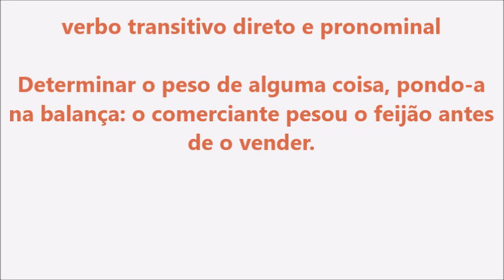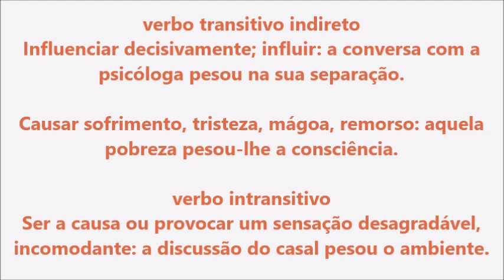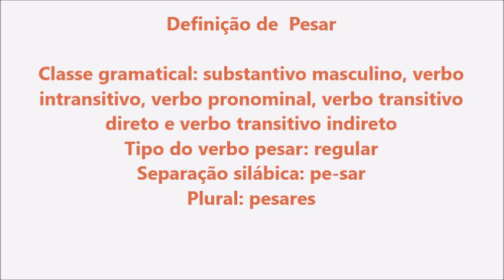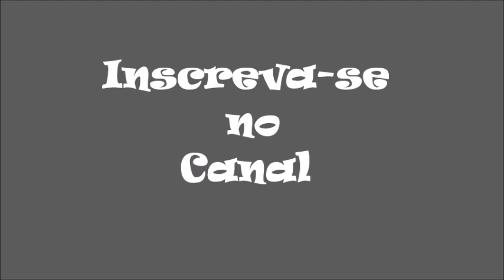Significado da palavra Pesar